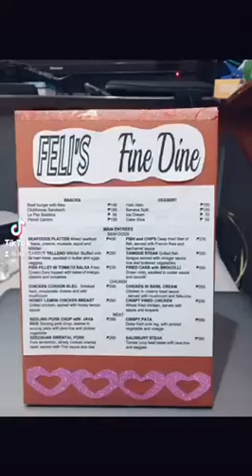DIY MENU STAND OUTCOME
Things to be needed

Cardboard
Scissors
Glue Gun/Glue sticks
Ruler
Cutter
Colored paper
Double Adhesive